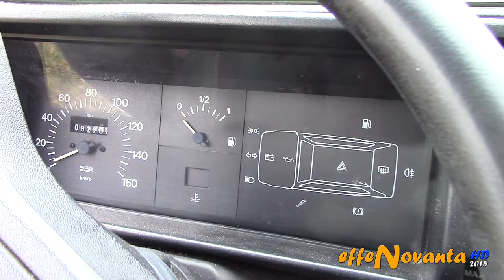FIAT PANDA 900 REGIMENTAL - REVIEW 2015 HQ